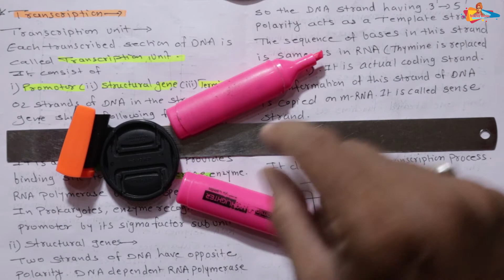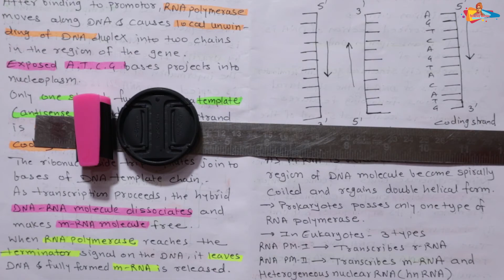12th Bio Chap 4 Molecular Basic Of Inheritance Part 8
12th Bio Chap 4 Molecular Basic Of Inheritance Part 8